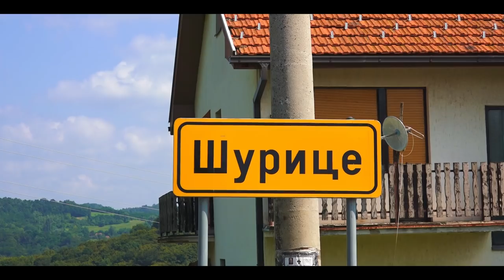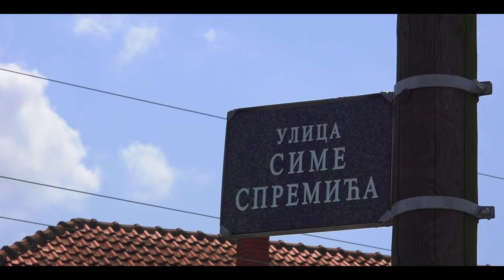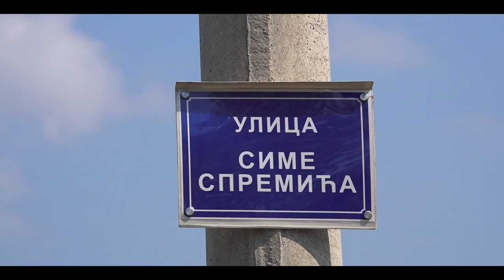Petrovdan u selu Šurice kod Loznice // Otvaranje ulice Sime Spremića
Шурице су 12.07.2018 први пут обележиле сеоску славу – Петровдан. Савет месне заједнице одлучио је да се манифестација ''Петровдан у Шурицама'' убудуће редовно приређује, а домаћин славе мењаће се сваке године. Част да буде први домаћин припала је Зорану Спремићу, сину некадашњег председника Скупштине општине Лозница Симе Спремића, по којем главна шуричка улица однедавно носи име. Манифестација је отворена свечаним откривањем табле са именом улице, а о Сими Спремићу говорио је председник Савета МЗ Милан Старчевић. Он је подсетио да је Симо као млад отишао у НОБ, из рата изашао као високи официр, постао угледни привредник и друштвено-политички радник, а од 1974. до 1982. и председник општине, да би након тога, све до смрти 1985. године,  био делегат у Већу општина Скупштине СР Србије. Био је и један од оснивача Одбојкашког клуба Пролетер.

– Давање његовог имена главној улици у Шурицама једини је начин да му се одужимо за све што је учинио – рекао је Старчевић.

Таблу са именом улице открио је Симићев праунук Огњен Вешовић (6) који је и изузетно емотивно изрецитовао песму ''Мој деда'' и побрао аплаузе присутних мештана.